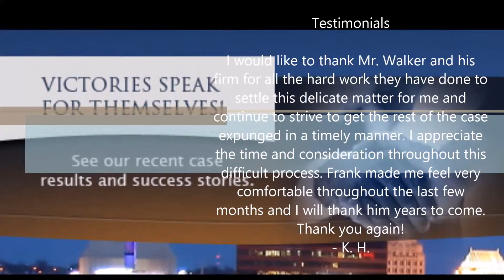DUI Attorney in Butler, PA - FrankWalkerLaw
Contact a Butler Criminal Defense Lawyer

Our firm has successfully represented clients in all types of proceedings including bail bond hearings, preliminary hearings, after probation violations, during appeals, in criminal litigations before a judge or jury, and more. We have been practicing criminal law for several years and during that time our firm has become one of the most sought-after and respected law firms in the area, due in no small part to the aggressive, result-oriented defense we offer our clients. We make ourselves available 24/7 to attend to the needs of our clients and their cases, and we work tirelessly to provide clients with the representation and real results they deserve.

If you have been arrested or charged with a criminal offense, you need an attorney who is committed to providing you with an insightful, effective defense. Contact a Butler criminal defense attorney from our firm today.